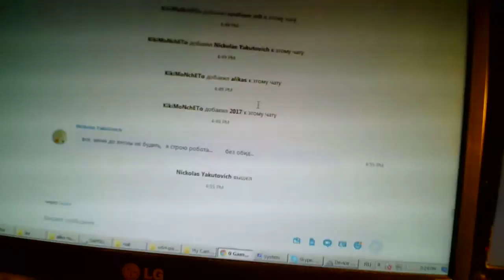Два монитора на одном компьютере с одной видеокарты.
С одной видеокарты работают. Один с DVI, второй с VGA разьёма. Большой с DVI.